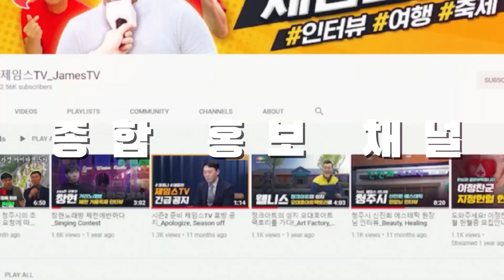청주시 사직 1구역 재개발정비사업조합 총회 안내